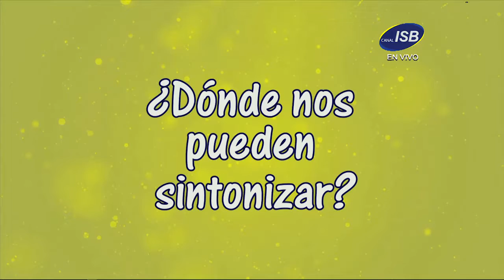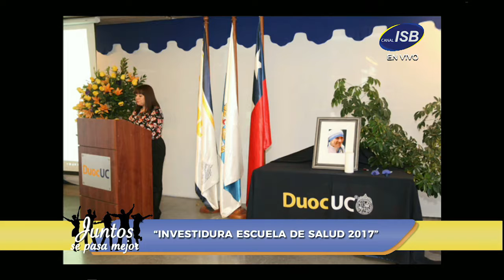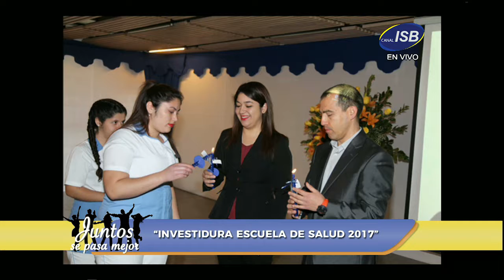Juntos se Pasa Mejor Capítulo 067 Miércoles 19 de Julio de 2017